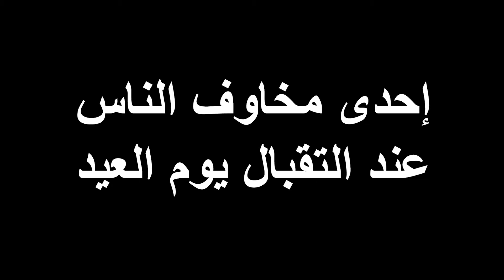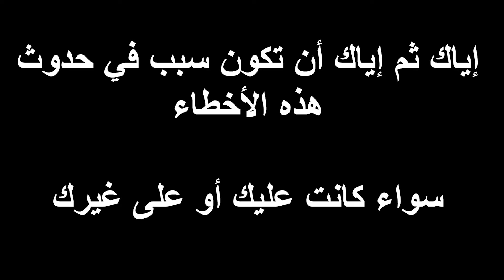العيد الصغير في الجزائر - El 3id en algerie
السلام عليكم خواتي في فيديو جديد كوميدي عن العيد واللي تكلمنا فيه على عيد الفطر في الجزائر بشكل طريف، إن شاء الله يكون عجبكم الفيديو :)

انتظرواننا في المزيد ..

إشتركوا في القناة للمزيد :)